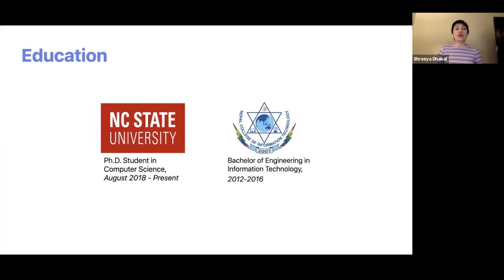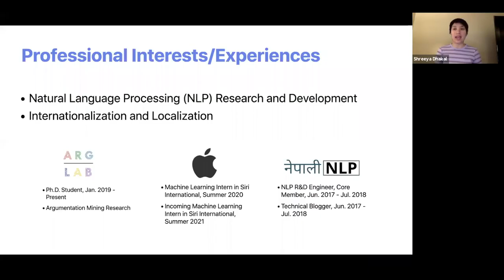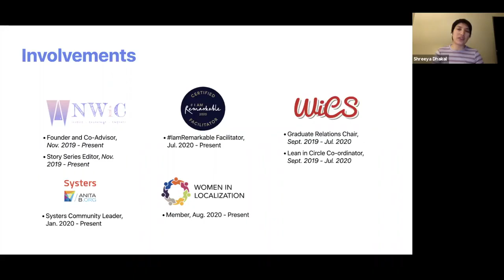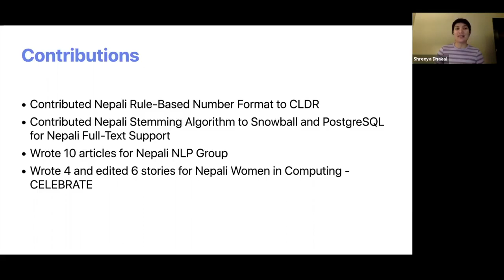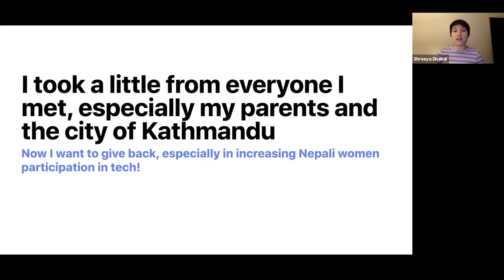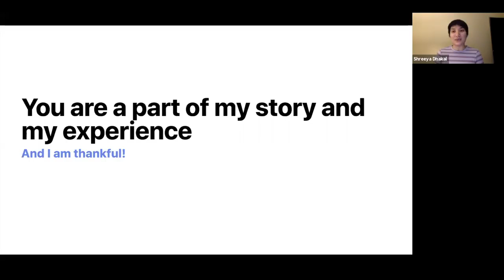Shreeya Dhakal || Student Category || NASO Women in Science Award 2020